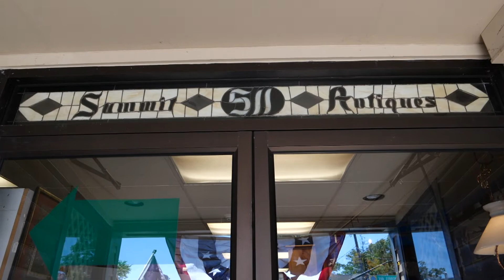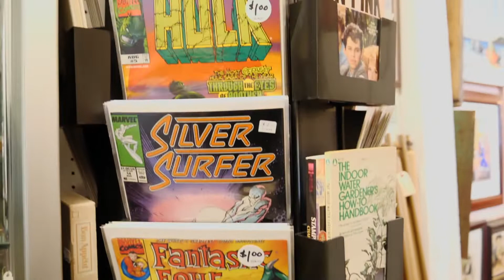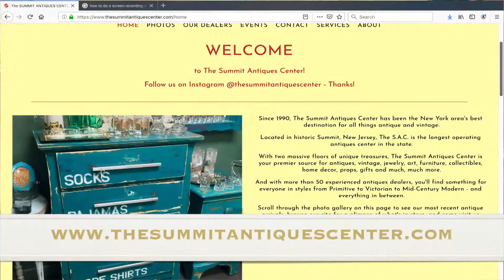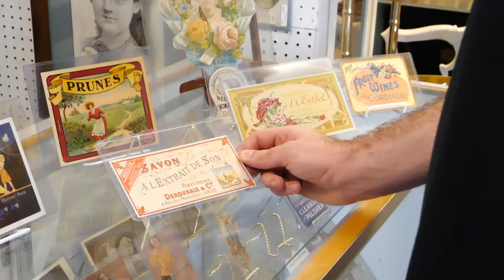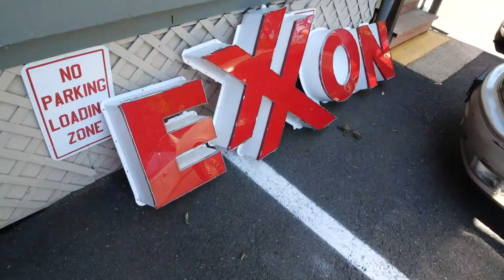The Summit Antiques Center Spotlight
Have you ever been curious about the wonders inside of The Summit Antiques Center? Here is an inside look of the history, various collections, and how they have been able to stay in operation for almost 30 years!

Producer: Michael DeMatteo
B-roll Camera 1: Al-Nafi Walker
B-roll Camera 2: Melanie Ruddock
Editor: Michael DeMatteo